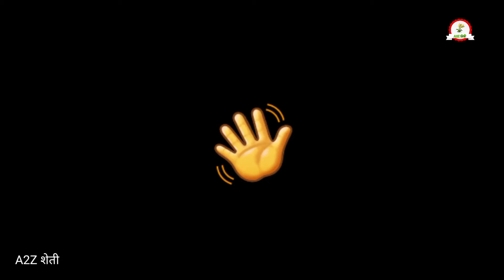शेती विषयक महत्वाचा व्हिडिओ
Inspiring Success story of Indian Farmer From Dhule | Farm Business Ideas 2022 | A2Z शेती

शेती बिजनेस मराठी | एग्रीकल्चर बिजनेस आईडिया कलिंगड शेती